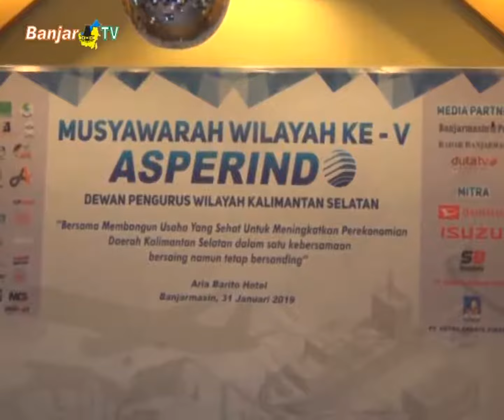WALIKOTA MINTA PEMERINTAH SEGERA TURUN ATASI TURBOLENSI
Walikota Banjarmasin, Ibnu Sina mengaku sangat mendukung gerakan ASPERINDO, yang menginginkan pemerintah segera turun tangan, untuk masalah kenaikan tarif bagasi pesawat udara.